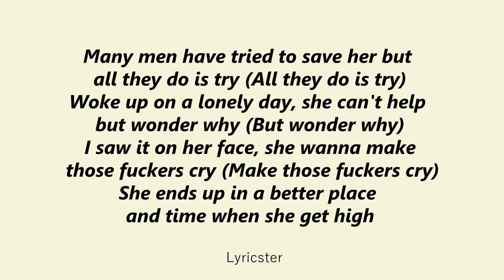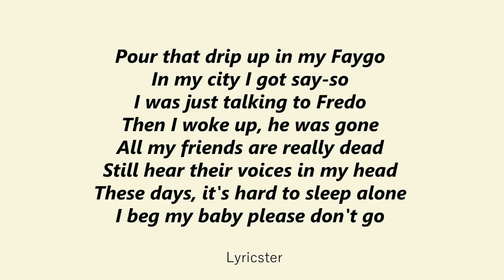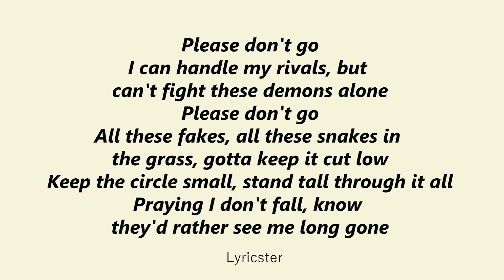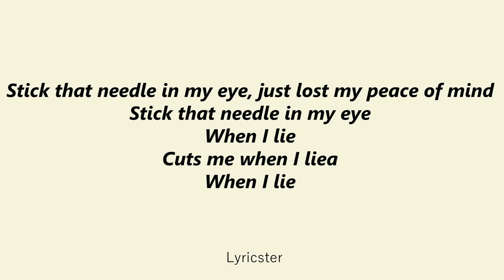Lil Peep ft. Ty Dolla $ign - When I Lie (Remix) - Lyrics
this took me some time to make..

- Lyricster